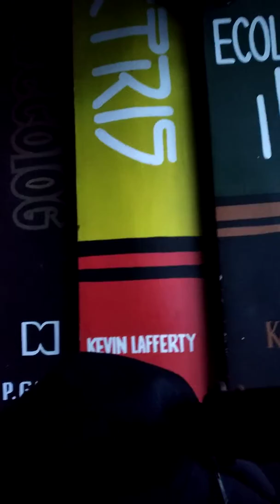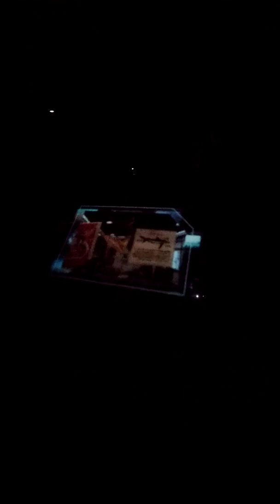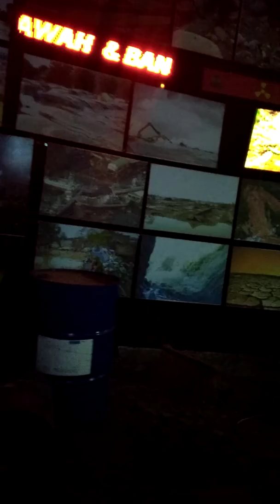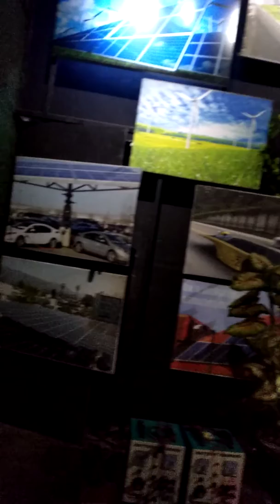Wahana di Eco Green Park (Jatim Park 2)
Ini adalah salah satu wahana yg ada di eco green park. Letaknya sebelum pintu keluar, sebelah 3D Hanoman. Wahana ini gratis, nggak dipungut biaya lagi. Kalau mau naik jangan terlalu sore ya, khawatir sudah tutup.